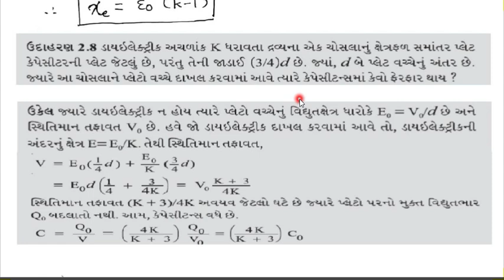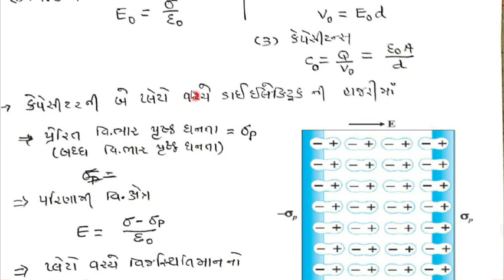LECTURE-11 ||CAPACITOR || CHAPTER-2 ||CLASS-12 ||NCERT ||GSEB ||GUJARATI MEDIUM || BY RANIPA SIR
(1)EFFECT OF DIELECTRIC ON CAPACITANCE
(2)CAPACITANCE IN PRESENCE OF DIELECTRIC MEDIUM
(3)STANDARD-12 SCIENCE PHYSICS CHAPTER-2
(4)JEE ||NEET||GUJCET